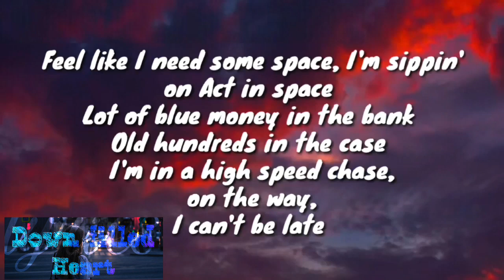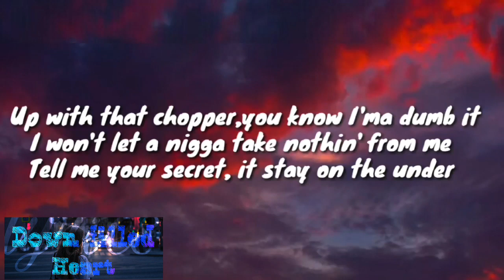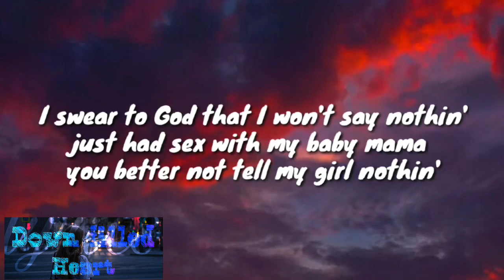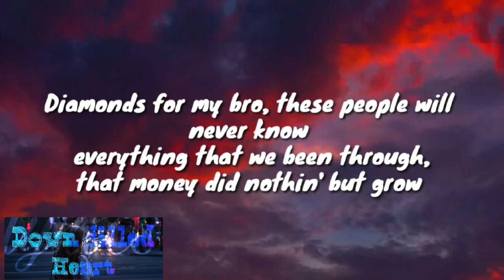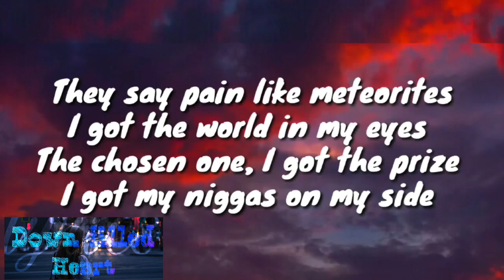Nba youngboy - Astronaut kid (official lyrics )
[Intro]
CashMoneyAP
Oh, oh, oh, yeah, yeah
Prepare for launch in 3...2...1...

[Chorus]
I shot to the top just like I'm a rocket (like I'm a rocket)
I ain't have a dollar inside of my pocket (inside of my pocket)
Put that on my gang, I swear I ain't stoppin' (I ain't stoppin')
Strapped up and I'm vest up, I'm a astronaut kid
They say pain like meteorites
I got the world in my eyes
The chosen one, I got the prize
I got my niggas on my side

[Verse 1]
Feel like I need some space, I'm sippin' on Act in space
Lot of blue money in the bank, old hundreds in the case
I'm in a high speed chase, on the way, I can't be late
Corvette, let's do a race, hope I see another day
Sip drank, that's every day, gave a check to KK
You know I love you, I was talkin' to Tay-Tay
Whenever you call me you know that I'm comin'
Get that back-end and I stack up that money
Up with that chopper, you know I'ma dump it
I won't let a nigga take nothin' from me
Tell me your secret, it stay on the under
I swear to God that I won't say nothin'
Just had sex with my baby mama
You better not tell my girl nothin'
Spent a half a mil, and I ain't go broke yet
Spent eighty thousand dollars on a brand new 'Vette
I told that ho she a dog, I'ma take you to the vet
Suck on your blood like a tick, let her come suck on this dick
I don't give a fuck what they say, I'm already rich
All my diamonds glist', ten thousand on my bitch (let’s go)

[Verse 2]
Diamonds for my bro, these people would never know
Everything that we been through, that money did nothin' but grow
Got a Styrofoam full of dope, I'm in the UFO
Got a penthouse full of hoes, and they don't want to go
Walk in the club and I'm strapped with that pole
Laugh and I live it up with Baby Joe
I'm not from Earth, I'm from out of the globe
Me and my niggas take over your turf
Walkin' on stage with NBA merch
Gone off the drank and I need me a nurse
Blast off, I'm a astronaut
Came from nothin', don't belong on Earth